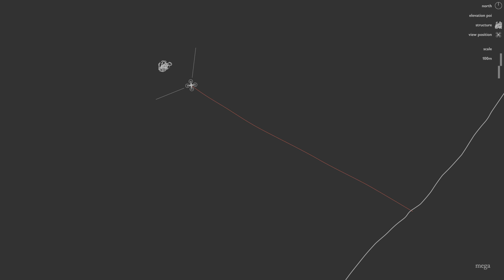ROOGOTFL : Map - Approach